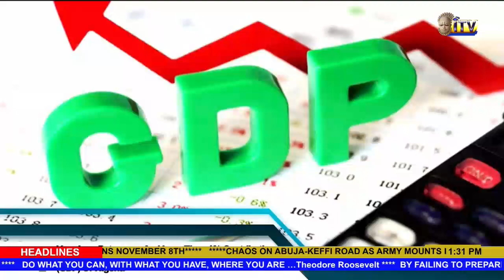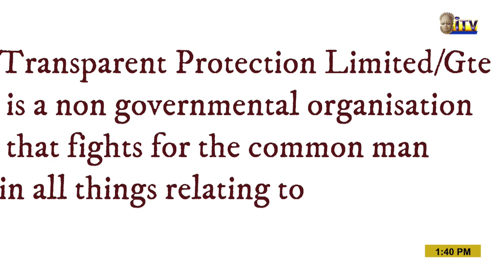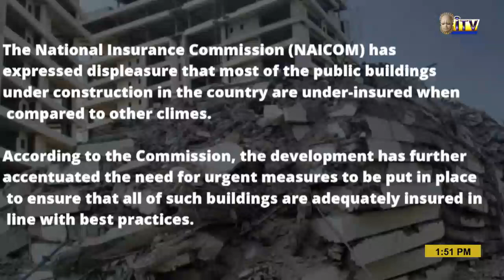INSURANCE MATTERS INTERVIEW WITH MRS QUEEN ADETOMI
INSURANCE MATTERS is our 30-minutes Insurance Advocacy Television Interactive Program produced by our Organization, Transparent Protection Ltd/Gte.